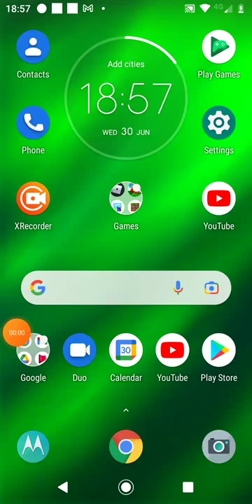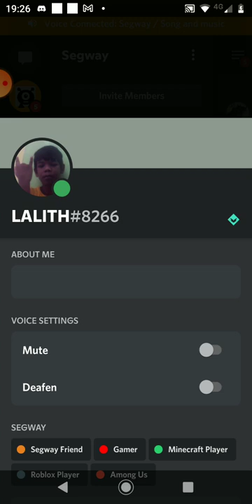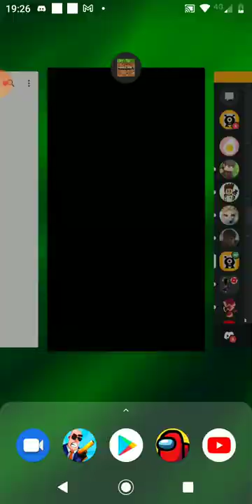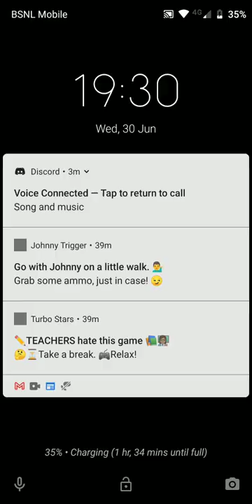Minecraft bur I can fly in survival mode